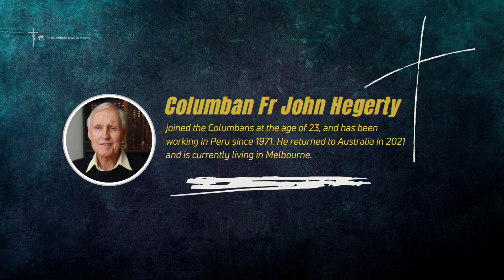Attitudes for making prayer more fruitful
Trusting in Him at all times - Reflection Series - Episode 13.
In this section of the Beatitudes, Jesus teaches about the right attitude to have towards personal prayer time. What is Jesus trying to teach us by his words and actions about prayer? What does it mean to say, "go into your room/pray to your father who is in the secret place"?